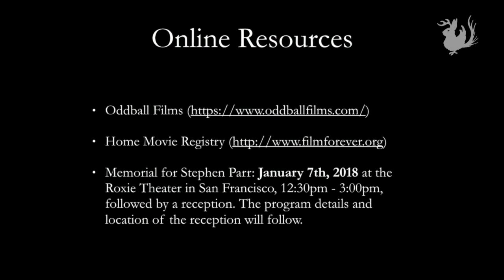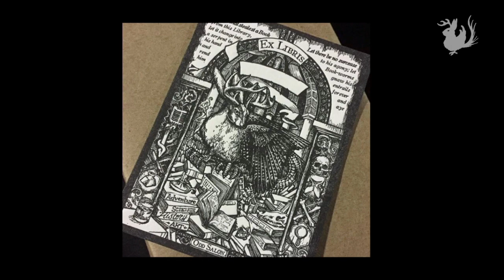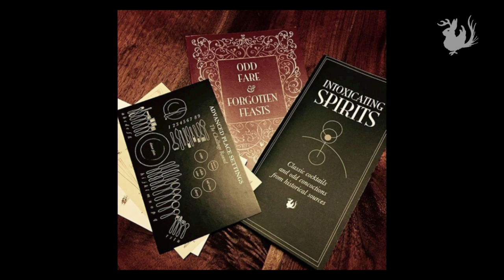Oddball Films & Steven Parr Obituary | Odd Salon ODDMENTS 2017 5/7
Oddball Films & Steven Parr Obituary

Odd Salon ODDMENTS 2017: Our fourth annual celebration of odd bits & strange tales, overlooked marvels, unsung heroes, & uncommon knowledge